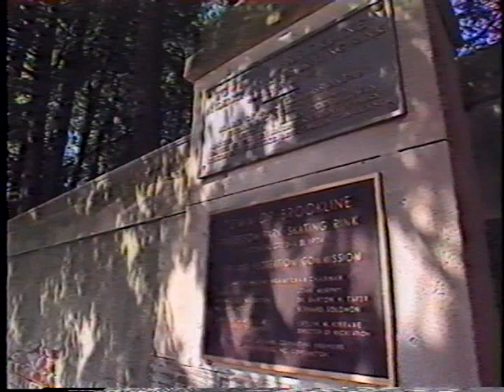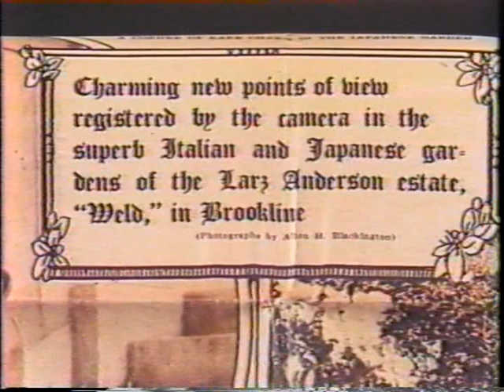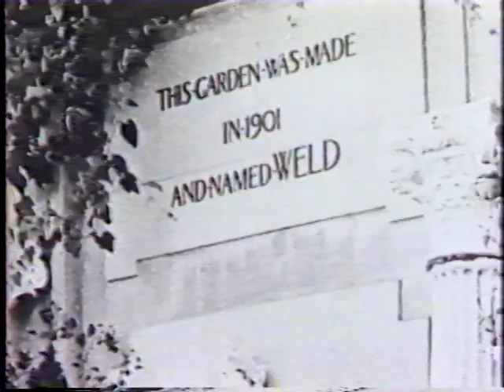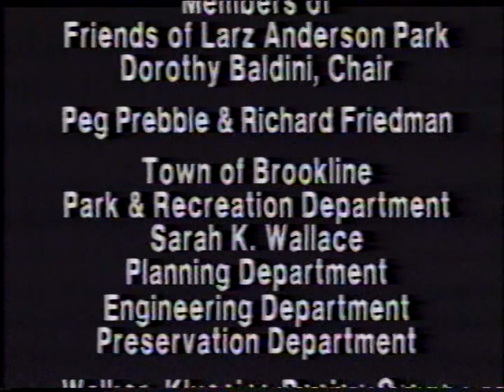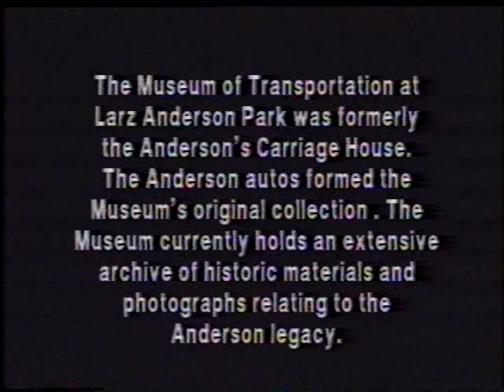Isabel's Gift (2021) - the Anderson's bequest of open space - Larz Anderson Park in Brookline, MA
Larz and Isabel Anderson, prominent and wealthy residents of Brookline, MA a hundred years ago, bequeathed Weld, their 62-acre estate, to the Town. It is now Brookline's largest park, and serves many groups of all ages.